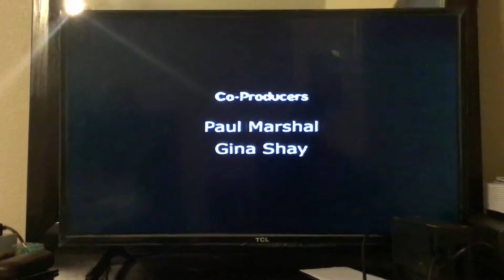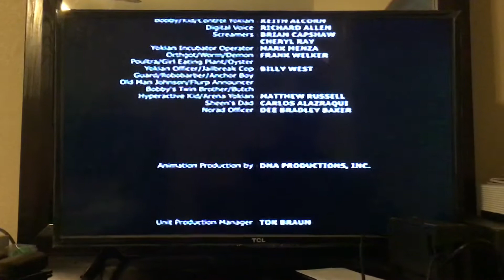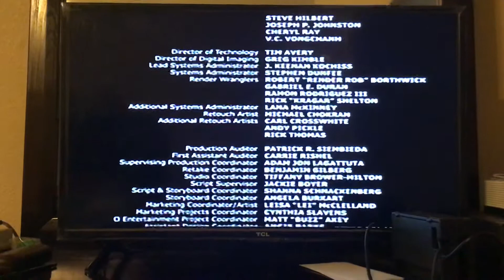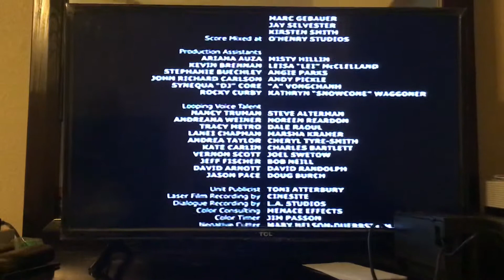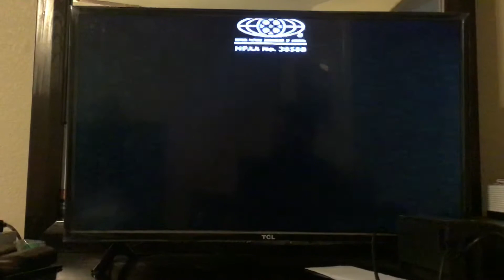Closing to Jimmy Neutron Boy Genius The Movie VHS 2001 (2002 Reprint)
The Print date is the 222nd week of 2002.